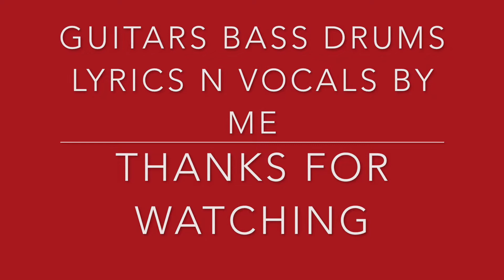Myself the whole song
Lots of stills with the song Myself in its entirety  weird its exactly 420 long